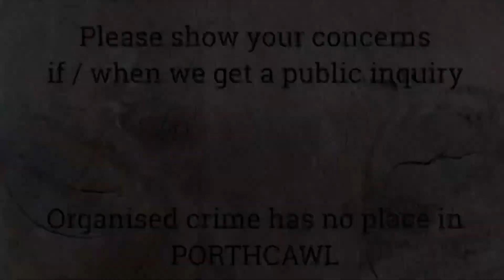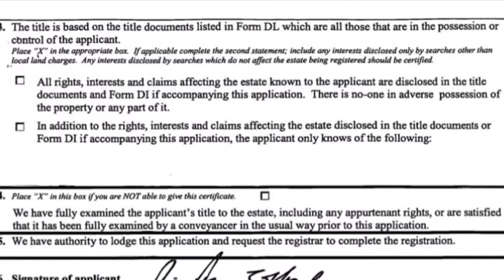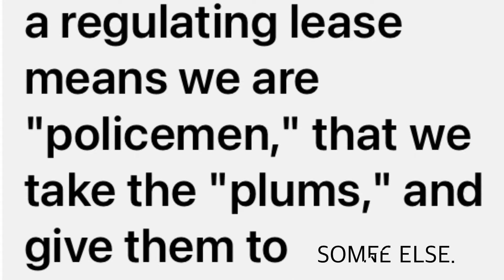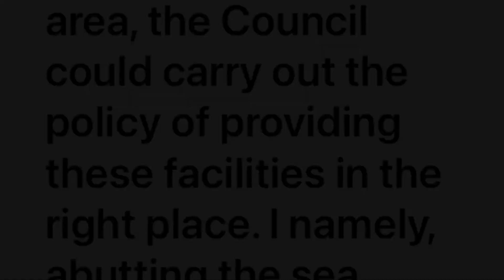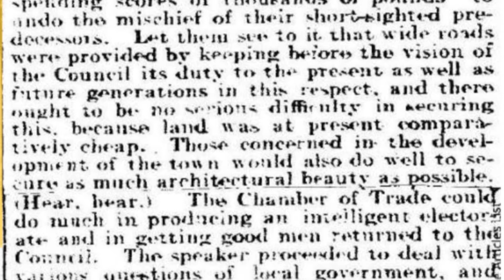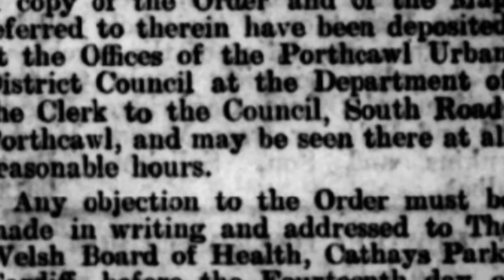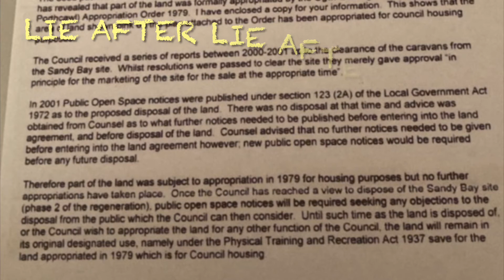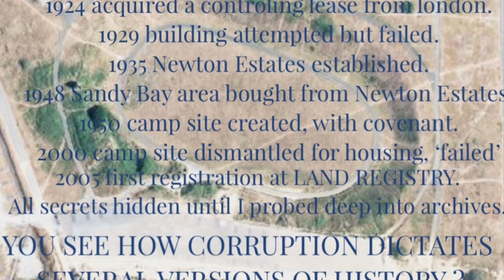TRUST NO ONE, SUSPECT EVERYONE 😲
The story is convoluted, many secrets were hidden away in a salt mine & recovered at Kew,
Other revelations from newspaper archives and accidental slip ups by BCBC, their lies and deceit have continued ever since PUDC in 1948 CPO’d the 56 acres of Sandy Bay from the very people who misappropriated the 250 acres in 1924 with the help of central government who through a syndicate tried to build in 1929 all over Newton burrows, a document from 1930 shows why the building stopped, it was crown land…it would take a book to convey all the ducking & diving carried out over the last 98 years.